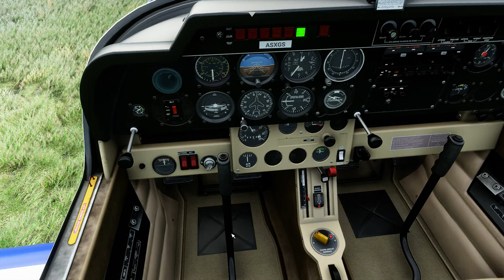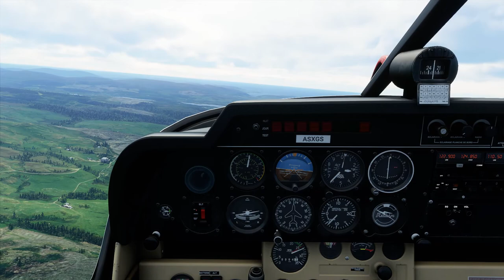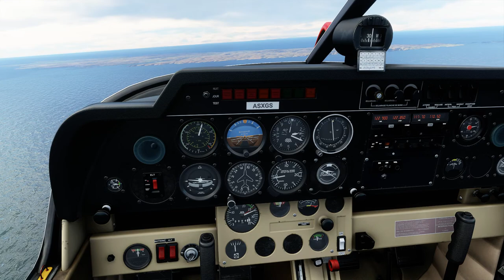MSFS - Robin DR400 from Glenforsa to Tiree via Coll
So this time I was fully aware that Storm Ellen was battering the west coast of Scotland but still I thought it would be wise to go off wandering. The results are pretty chopping flights and landing. oh well practice makes perfect, etc.